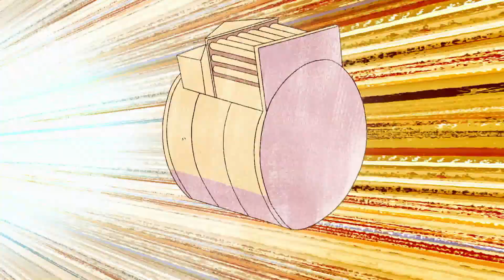BEN ROMA'DA BÖLÜM 1: HAYATTAN BİR DİLİM | Ben 10 Türkçe | çizgi film | Cartoon Network Türkiye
Команда Теннисонов ищут лучшую пиццу в Риме, но встречаются с братьями-жуками и с их новой кулинарной аферой, включающей краденые рецепты, похищение повара, уменьшение достопримечательностей и напряжённую погоню по Вечному Городу.

Ben 10'in yeni resmi Youtube kanalında her zaman Kahramanlık Zamanı! Bu 10 yaşındaki kahraman çocuk hakkında komik klipler izle ve eğlenceli bilgiler edin; en sevdiğin uzaylıların bilmediğin yönlerini keşfet. Ben, süper güçlü yaramazlıklarına koyulduğunda çok eğleneceğin anlar olacak ve o kötü adamlarla savaşırken harika aksiyon sahneleri göreceksin. Başka yerde bulamayacağın nasıl oynanır videolarına ve özel içeriklere de göz atabilirsin. Ben, Gwen ve Büyükbaba Max ülkenin bir ucundan diğer ucuna Paslı Kova ile yolculuk ederken onlara katıl ve en son haberleri almak için Ben 10 resmi YouTube kanalına üye ol. İçindeki uzaylı süper kahramanı keşfetme zamanı!